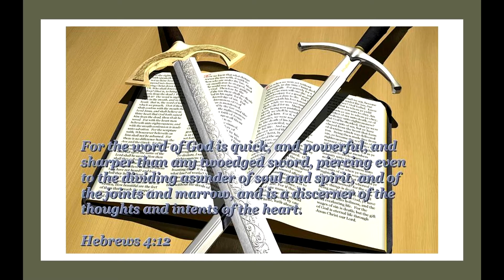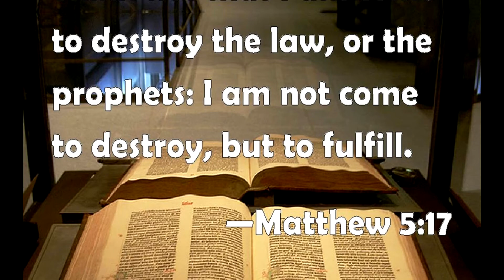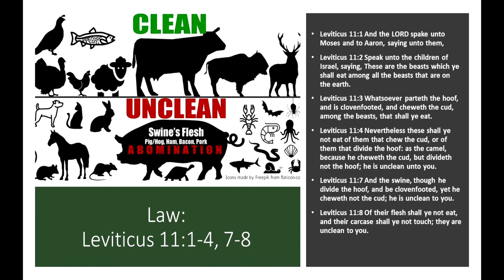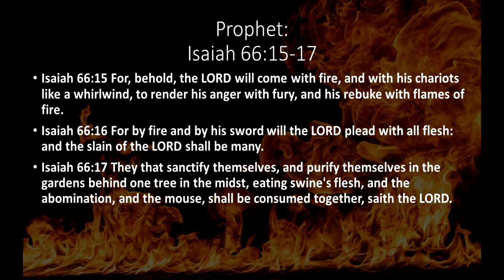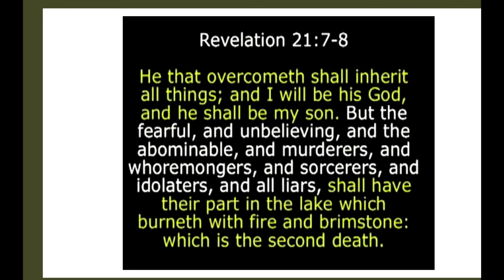Can We Eat Pork?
answering the question regarding if we can eat pork, according to the law, prophets and even the book of Revelation.